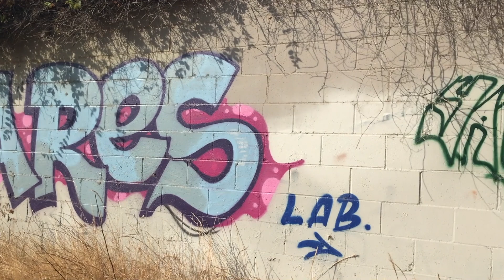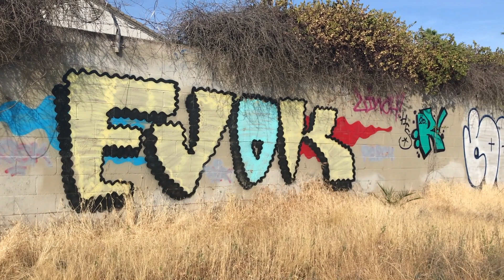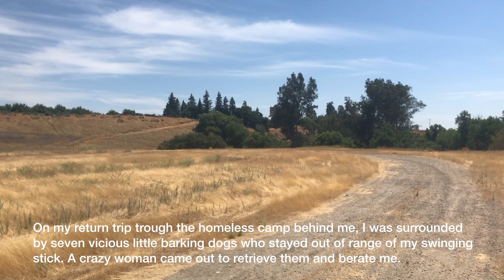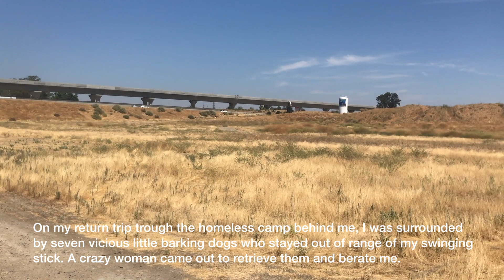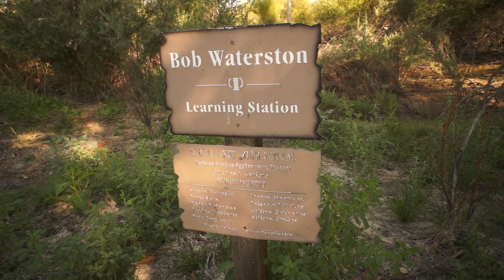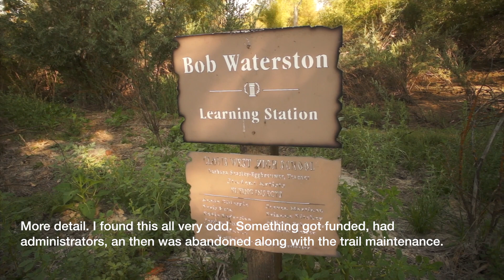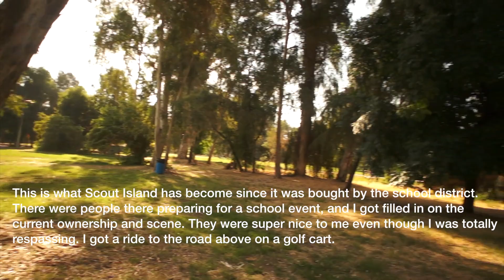Walking the San Joaquin, Part III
On this expedition, I found a new route down the tracks and explored the shoreline to the south of the freeway before heading east again. I was really damaged by star thistle! At this writing, I am still trying to solve the problem of dressing light and dealing with this evil invader.

Also, I probably should have made this three separate videos. I'm curious if anyone will even watch this one all the way through.

One thing that does come through though is I sure am making no effort to be "popular." Blech. This video is in genuine Beat Generation, _Dharma Bums_ style. I may have figured that out part of what I am trying to do.